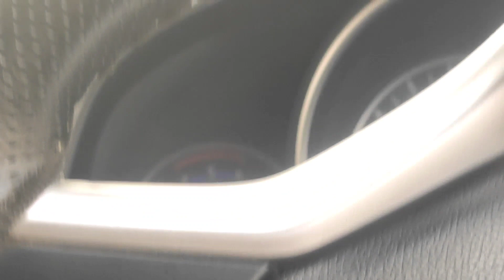apni दादी को घुमा कर लाया उनके घर देखो कितनी खुश होरी h मेरी दादी 🤣video me twist bhi h 🤣